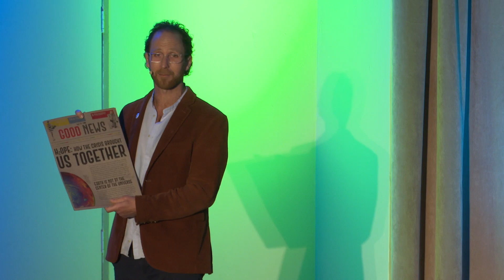What will the world be like in 2050? | Justin Friedman | TEDxJohannesburgSalon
In this intriguing talk, Justin Friedman challenges the TEDxJohannesburg audience to imagine what world they want to live in, in 2050. Will the planet be enough for us all? Will we embrace the interconnectedness of life? Will democracy survive? Will it thrive? How will we power the planet? In what ways will technology disrupt life? Where will designers draw inspiration from? And how will the built environment have changed? Will we continue to pollute? What will our food be like? How will we grow it, if at all? And how will we use the land? Will ubuntu make the world a better place? What shape will the economy take? What actions will we take to make this world real?
For over 20 years Justin Friedman has been working in the environmental and wellbeing sectors across the UK, Europe, Asia, the USA and South Africa. He founded FLOW (For Love Of Water) in SA which has linked Government, Corporate, Media and Civil society through media, design, events, product and POS Innovation in order to create lasting behaviour change. He also helped to create Water Access and Awareness at the 2010 World Cup and co-hosted UN-Habitat and UN-Water. He recently developed a Water Offset tool that facilitates users being able to offset their water usage to projects that save water, create jobs and provide water services to communities. This talk was given at a TEDx event using the TED conference format but independently organized by a local community.